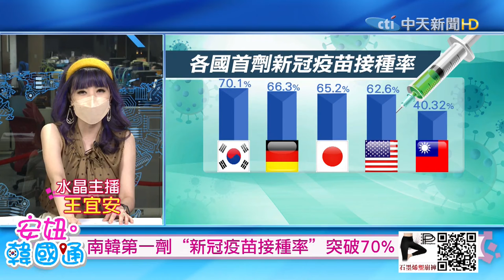【安妞‧韓國通】南韓確診再破2000例 近1週變種株病例Delta就佔99.2％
⭐️挺又正買起來:【Jvita】全能蜂膠濃萃膠囊買2送1